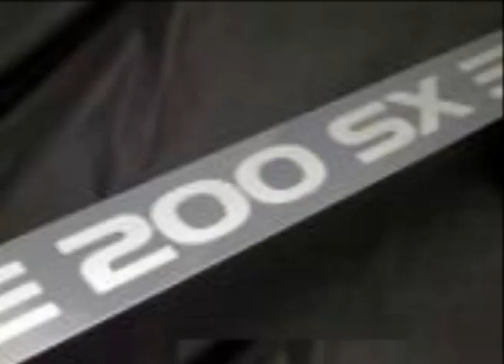LPV 2008 - 200sx Drift Olivier - Looping Chambley - Manson Saxo VTS